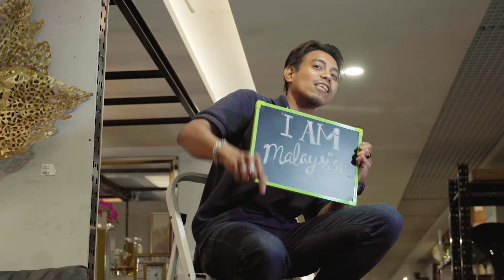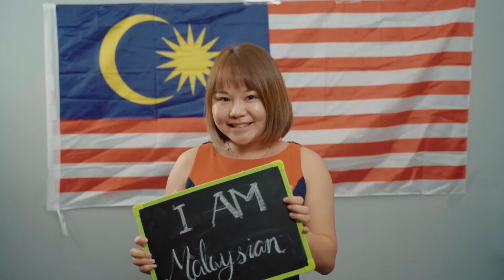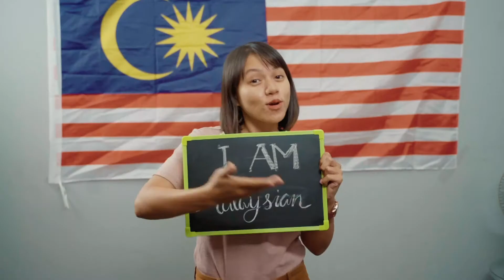SSF Celebrates Hari Malaysia Ke-57.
We may all look different on the outside, but on the inside, we are wholly Malaysian. Kami anak Malaysia, bersatu dan bersama!

Selamat Hari Malaysia, everybody!